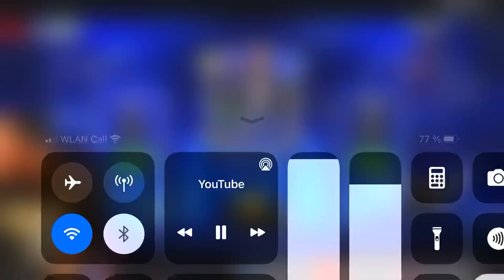Ishowspeed packs Neymar and dances to “Parado no Bailao” 😂😂